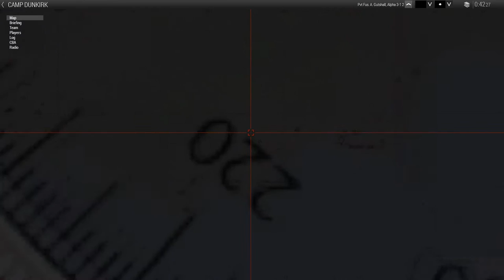Arma 3- 12thAiB Reconnaissance Patrol